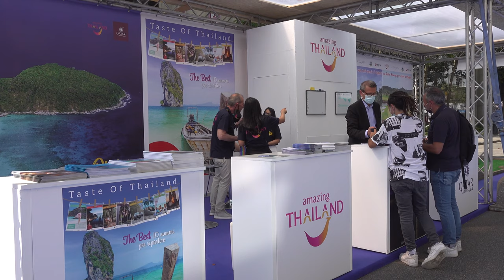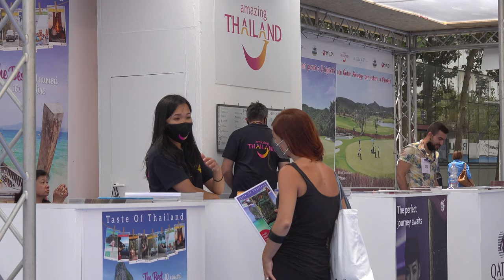Sandro Botticelli Resp. Marketing Ente del turismo Thailandese alla BMT